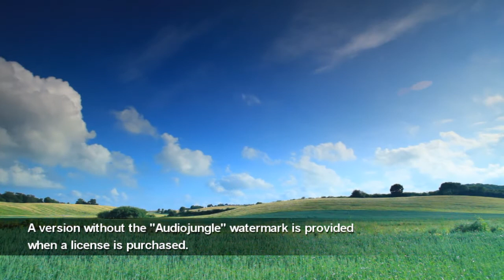"This Is Your Day" - Commercial Background Motivational and Uplifting Music | AudioJungle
It's written in modern pop-rock style with the mood of hope, prompting, and optimism. This track could be useful for commercial advertising projects, as the background music on business presentation, sports or commercial video.

Buying this item you get :
This Is Your Day -- 02:20
This Is Your Day (loop 1) -- 00:30
This Is Your Day (loop 2) -- 00:30
This Is Your Day (loop 3) -- 00:30

Good Uses For this Background Music Are:
TV Advertising Music
Slideshow Music
TV Podcast Music
Movie Music

To preview more tracks by Twisterium, please visit his AudioJungle profile